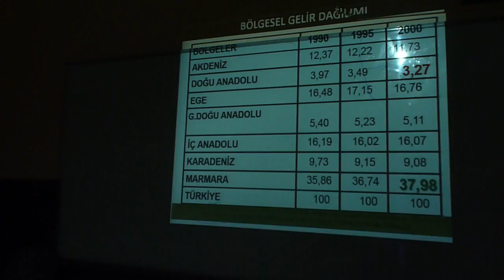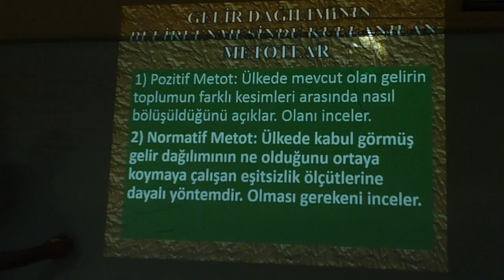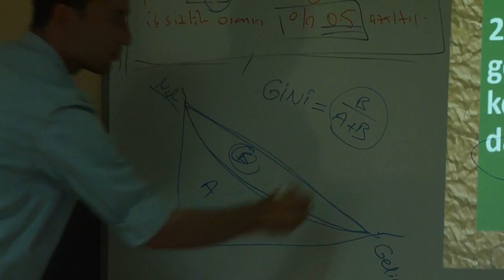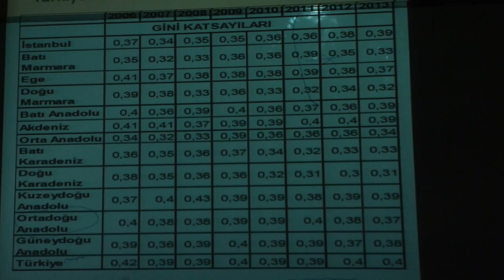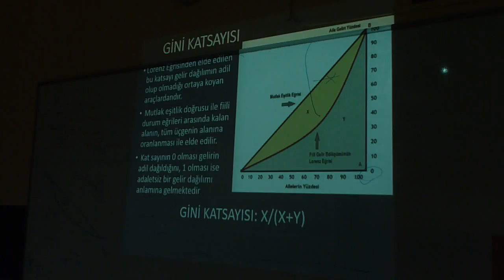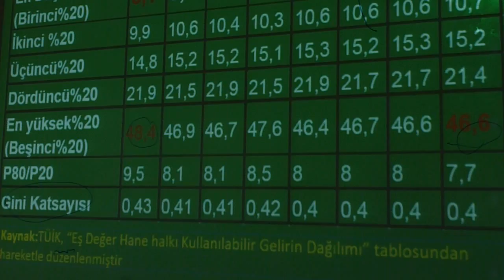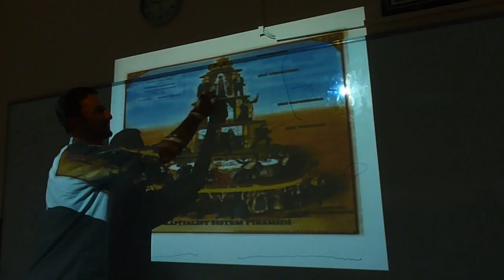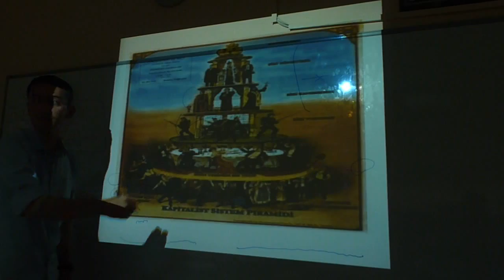1980'den Günümüze Türkiye'de Gelir Dağılımı-II